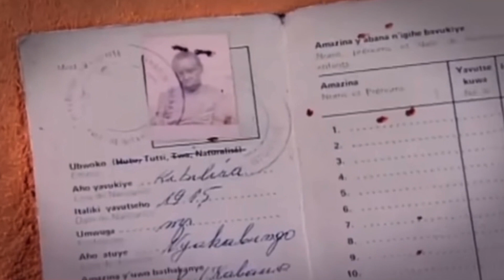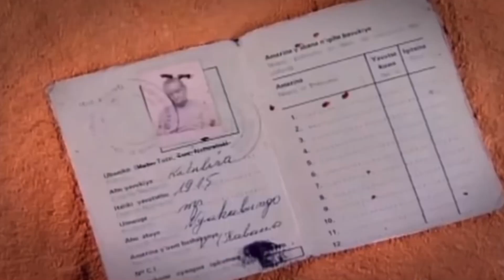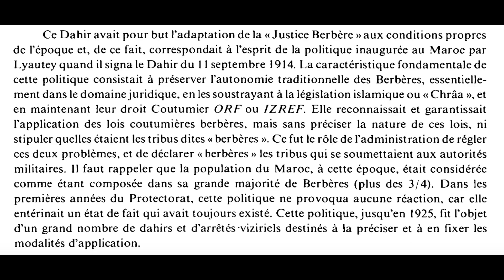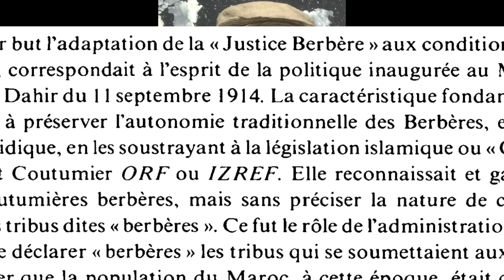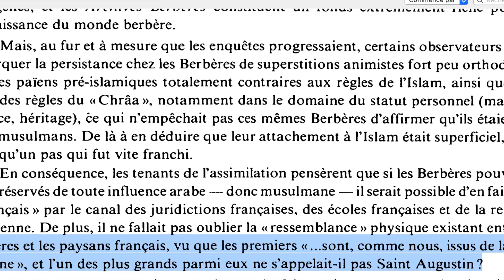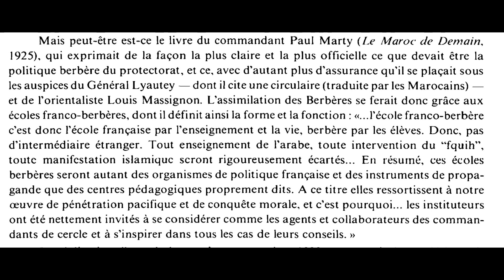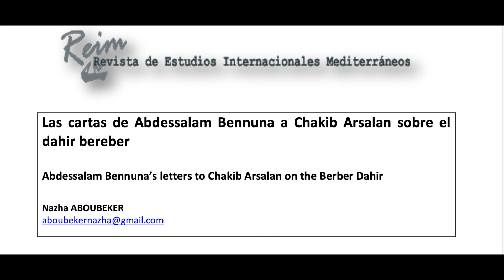DIVIDE Y VENCERÁS: EL DAHIR O DECRETO BEREBER